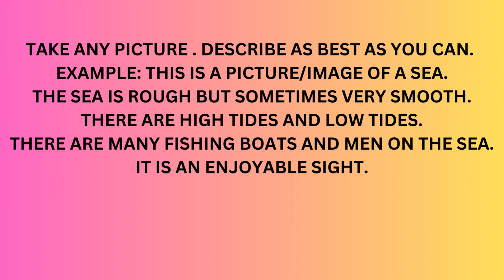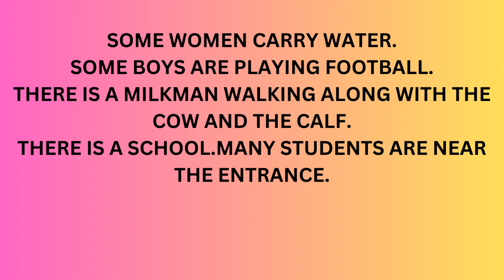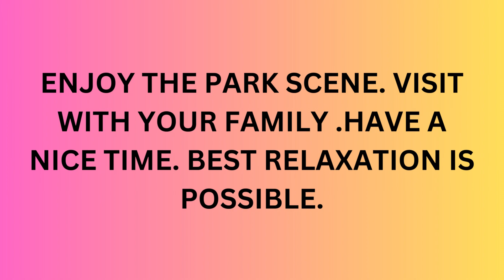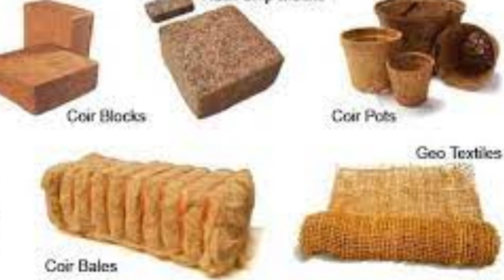RAO'S SIMPLE ENGLISH CLASS 6 FOR MY DARLINGS